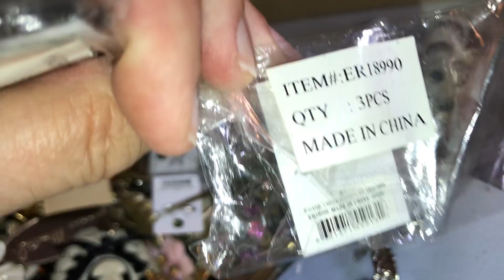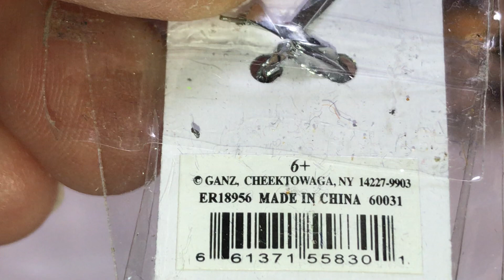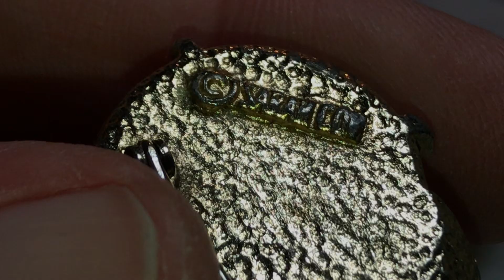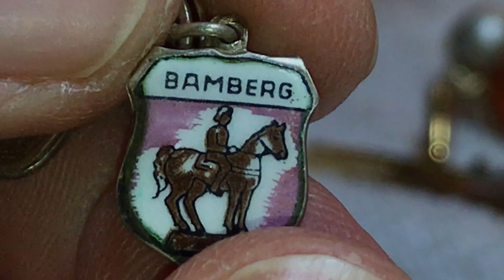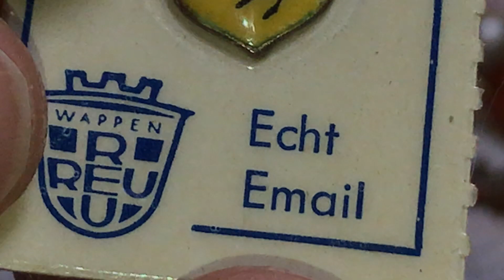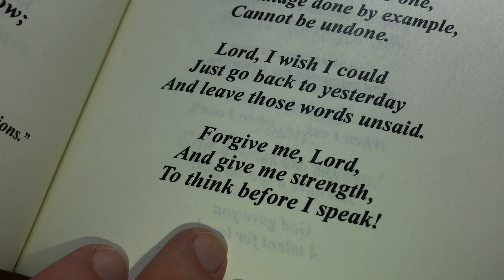#1078. Friday Night Lights Goodwill Jewelry Jar Unjarring Silver!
part #2. Aunt Beary bought us a shopgoodwill jewelry lot. Lots of vintage earrings, some European silver and more